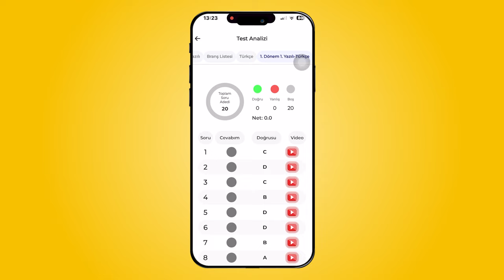8.Sınıf Yazılı Notları ile MEB Ortak Sınav Denemelerine Nasıl Ulaşırım?